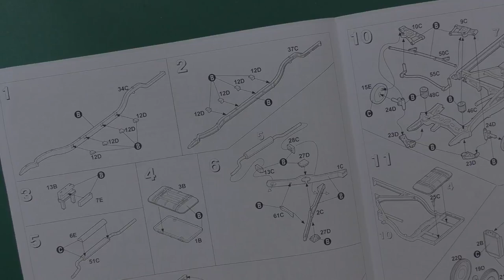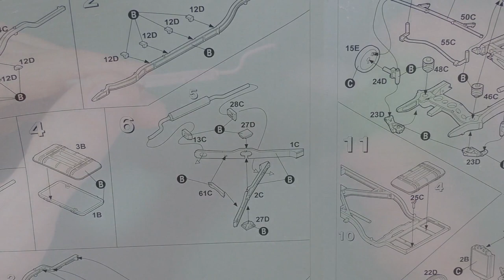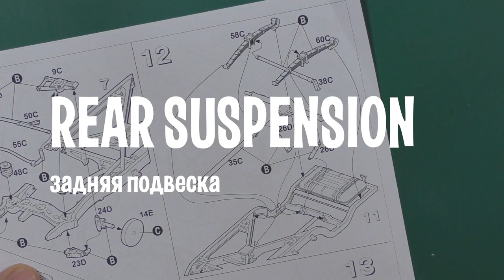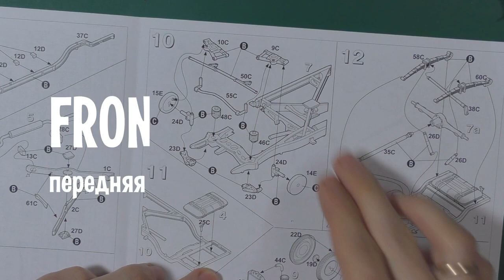#1 Packard Clipper от Roden - сборка рамы и подвески модели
Начинаю сборку модели Packard Clipper в масштабе 1/35 от Roden. В этом видео собираю раму, подвеску и ходовую часть. Модель требует внимания и тщательной примерки деталей перед приклеиванием. Но сходимость и детализация рамы мне очень понравилась.

1. Не включайте AdBlock при просмотре видео.
2. Единоразово поддержите через donatepay

Другие способы:
Монобанк: 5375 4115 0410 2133
Приватбанк: 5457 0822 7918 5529
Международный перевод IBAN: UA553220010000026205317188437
Яндекс/Юмани
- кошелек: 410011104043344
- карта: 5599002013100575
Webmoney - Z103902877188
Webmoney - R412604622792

Модель: 1941 Packard Clipper
Каталожный номер: Roden 815
Масштаб: 1/35

Содержание видео:
00:00 Сборка рамы
06:29 Задняя подвеска
09:05 Передняя подвеска
13:54 Сборка и установка колёс на модель
16:48 Рама в сборе